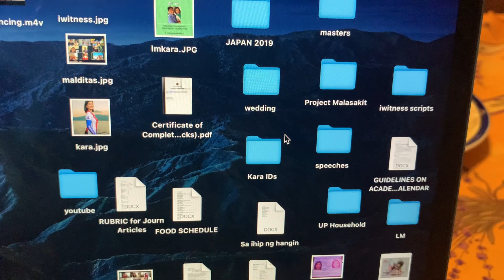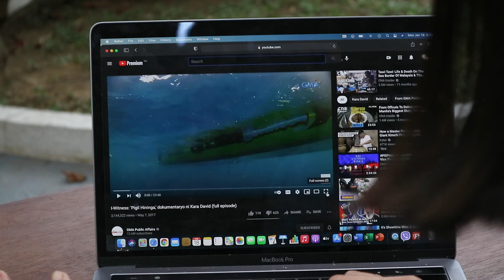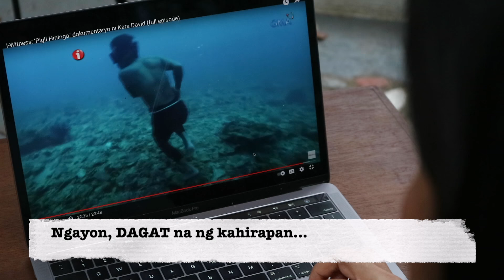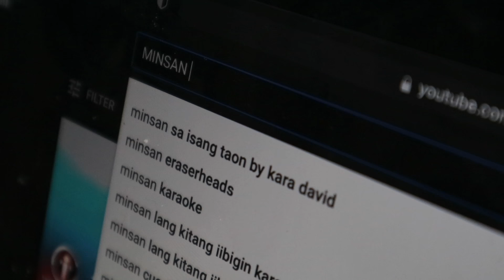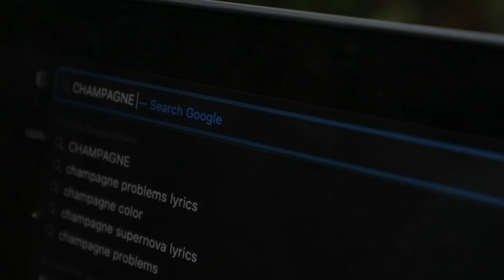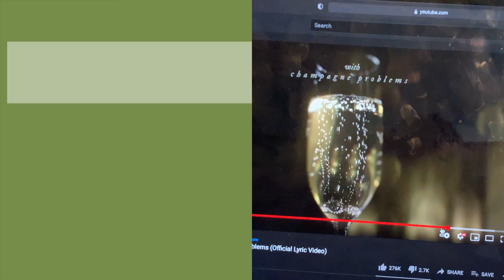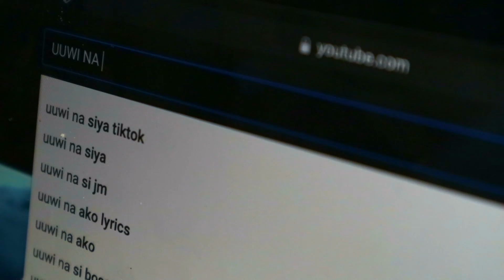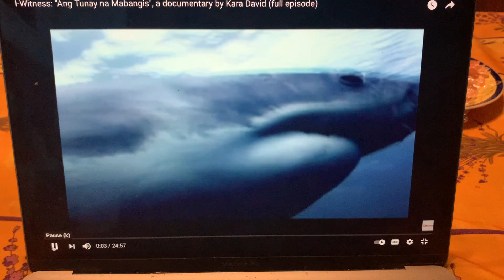Tutorial: Scriptwriting Secrets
I've been writing news and documentary scripts for television for the past 20 years. In this video, I reveal some of my storytelling formulas and dissect some of the TV documentaries I've written for Iwitness on GMA Network Inc.; the storytelling structure i used, the styles and themes i incorporate in the documentaries.  I also analyze one of my favorite Taylor Swift songs and her storytelling structure for "Champagne Problems". If you want to watch the full documentaries featured in this video, just click on the following links:

note: copyright for the full docus remain with GMA News and Public Affairs